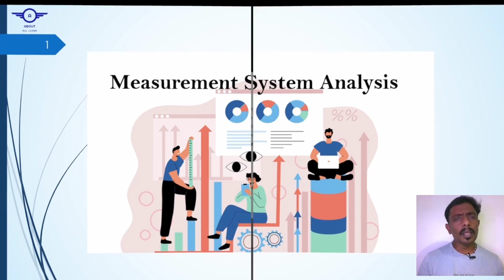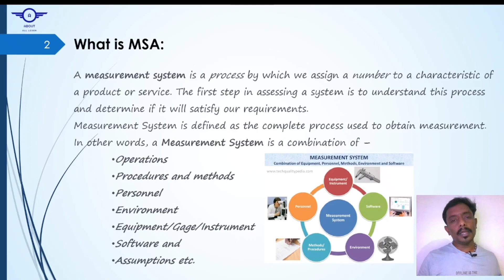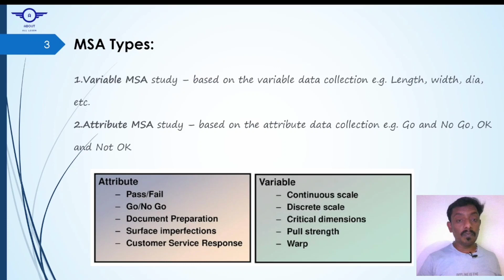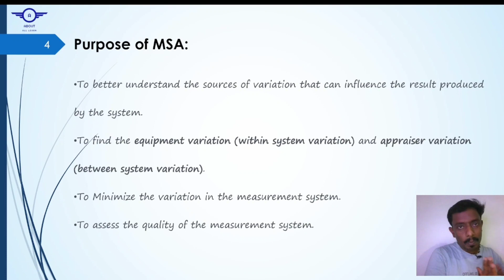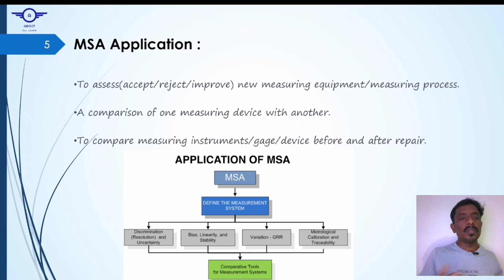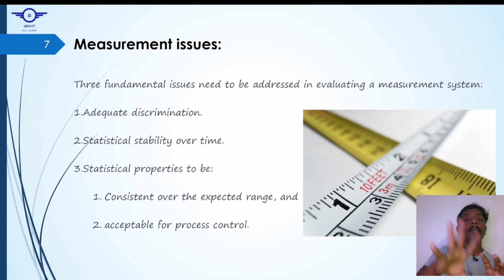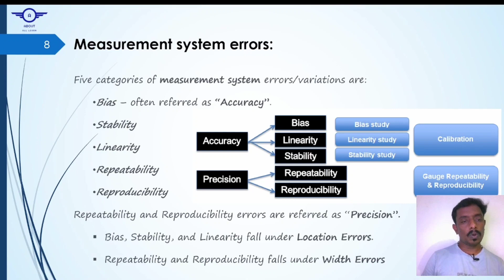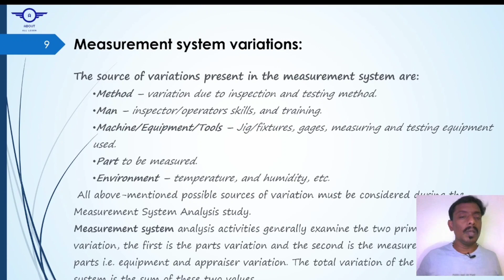Measurement system analysis || MSA in tamil || MSA explained